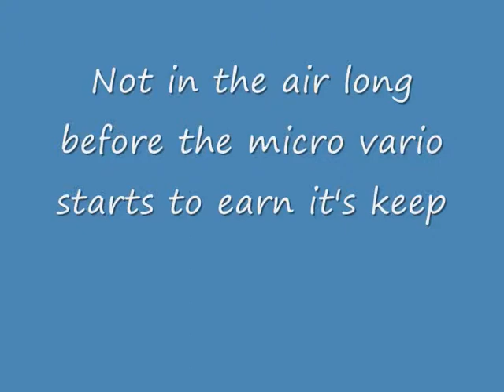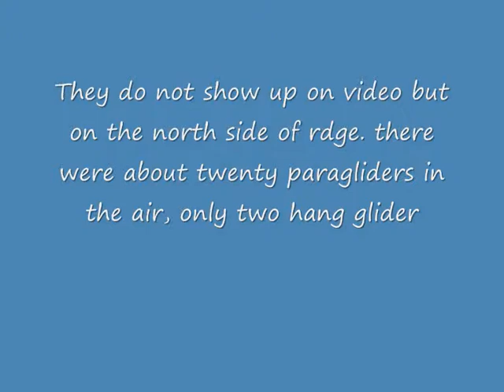Hang gliding Westbury White Horse, Wiltshire. Nice winters flight, petethewrist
Good flight for such short days, but we beat the cold of the day. Some of the paraglider pilots had realy long flights. Mind you they were all over on the north ridge out of our way glad to say, not being use to flying with them. Good day my two dogs had good time also..